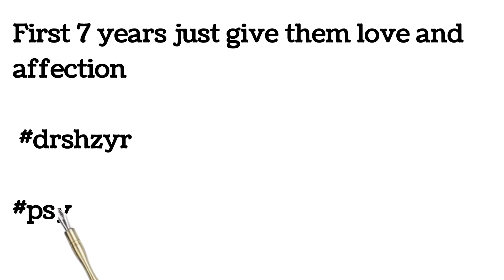Love Children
loving them means growing them truly